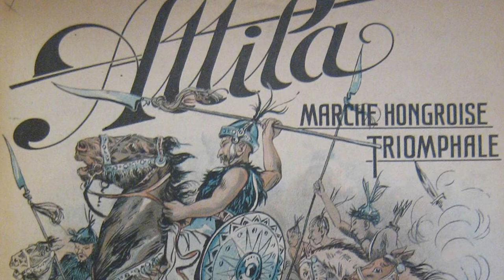Selected Marches of Julius Fučík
This latest March Completion video I am dedicating to Julius Fučík, a famous composer of over 400 marches, polkas and waltzes. He is known as the “Bohemian Sousa”. Today his marches are still played as patriotic music in Czechia. His worldwide reputation rests primarily on two works: "The Florentiner March", popular throughout much of Europe, and the "Entrance of the Gladiators" (Vjezd gladiátorů), which is widely recognized, often under the title "Thunder and Blazes", as one of the most popular theme tunes for circus clowns.
Fučík was the brother of opera singer and bass player Karel Fučík and uncle of the journalist Julius Fučík, who was executed by the Third Reich.

中国共产党建党100周年盛大庆典原声带 《100th Anniversary of the CPC Grand Celebration Soundtrack》

8 번째 파티 의회 군사 퍼레이드의 전체 사운드 트랙 《Complete soundtrack of the Eighth Party Congress Military Parade》

Märsche inklusive / Marches Included:
1. 00:00 Unter der Admiralsflagge Op.82
2. 03:38 Florentiner, Grande Marche Italiana Op.214
3. 08:38 Triglav, Slavonic March Op.72
4. 10:16 Attila, Marche Hongroise Triomphale Op.211
5. 13:57 Sempre Avanti! Marsch Op.149
6. 16:18 Sarajevo Marsch Op.66
7. 18:43 Gotteskämpfer Marsch Op.25
8. 26:43 Danubia Marsch Op.229
9. 30:12 The Mississippi River, American March Op.161
10. 33:18 Onkel Teddy, Marche pittoresque Op.239
11. 37:24 Die Lustigen Dorfschmiede, March Op.218
12. 39:56 Salve Imperator Marsch Op.224
13. 43:16 Das Siegeschwert Marsch Op.260
14. 45:42 Furchtlos und Treu, Marsch Op.240
15. 49:11 March de L’Ocean
16. 51:59 Gigantic Marsch Op.311
17. 56:33 Um Mitternacht Op.93
18. 01:00:57 Fest und Treu, Marsch
19. 01:03:21 Elbtalgruß Marsch
20. 01:05:54 Husarenvedette Marsch Op.236
21. 01:09:01 Fanfarenklänge Marsch Op.278

Please share with anyone who would appreciate.